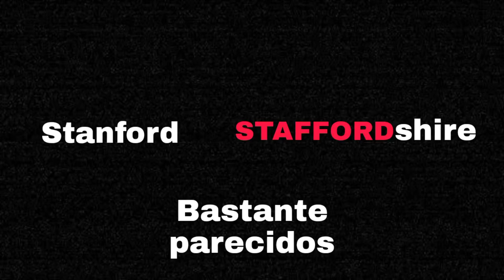8 perros que más se confunden con el Pitbull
Créditos por la música utilizada en mi vídeo

Track description:
To use this music, you have to include this text in the description of your projects:

Author / Artist: Audiozada

Duration: 04:26